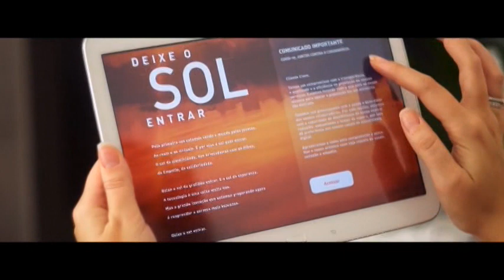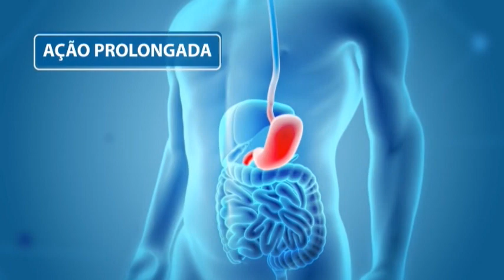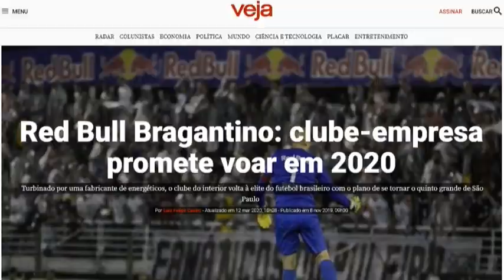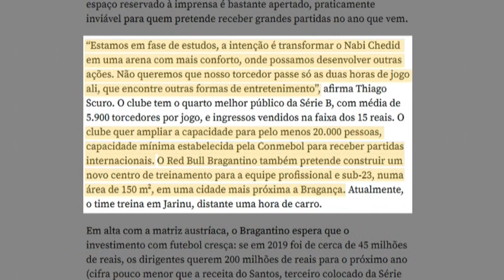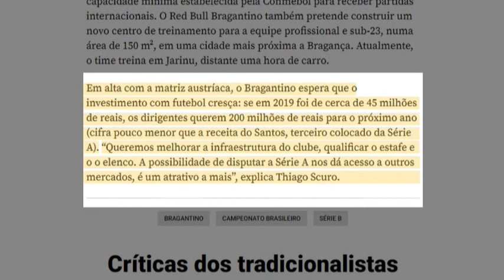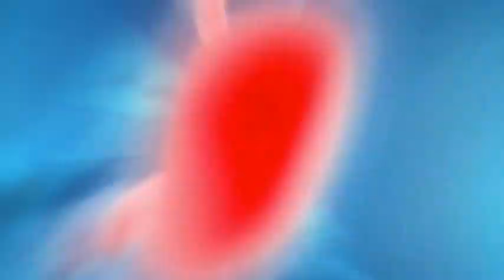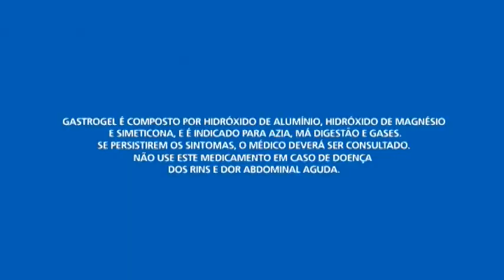W SPORTS NEWS - 15.05.2020 - PARTE 1 / Adalberto Baptista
🎥 Entrevista: Prestes a começar 2 anos de parceria, Adalberto Baptista fala sobre TUDO. Faça sua pergunta.

🎙 Apresentação: Wilson Rocha
🗣️ Comentários: Luis Cesar Moralles
🗣️ Comentários: João Victor Cristovão

- 10h30 - AO VIVO
📱💻 WSports